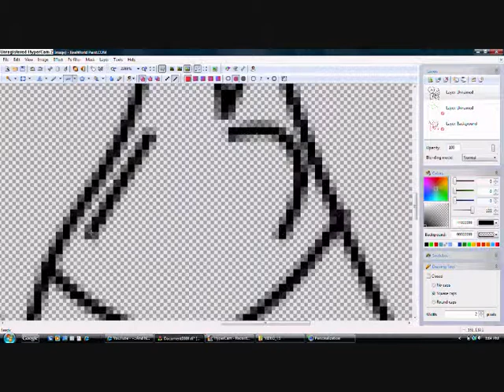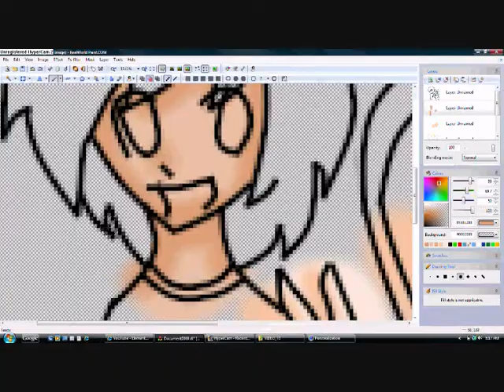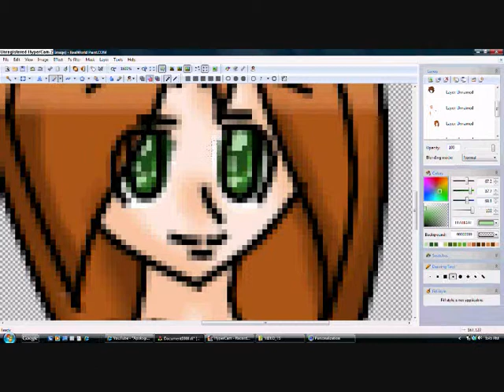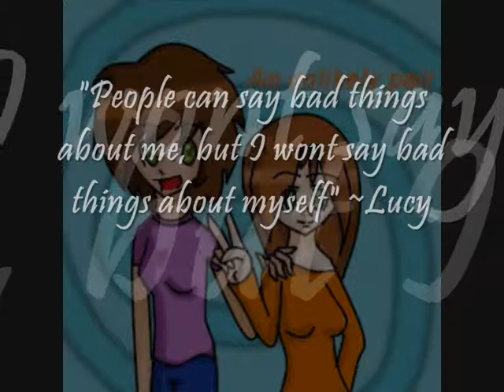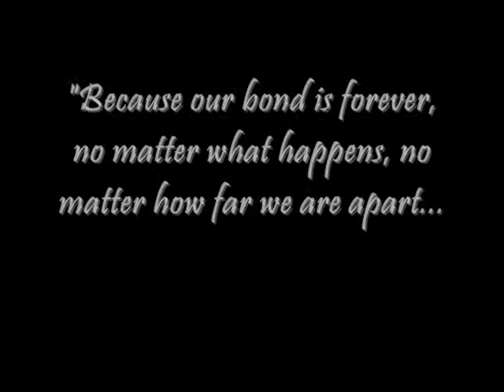.:All good things come to an end:.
GAH!! Stupid thing didn't put up the SUPER LONG description I  had here. Long story short:
I hate this pic, it turned out all wrong
I'm still learning how to use my new program
Music: All good things come to an end  By Nelly Furtardo
I'll miss you Lucy-chan!
And  that's about it
Song: All good things come to an end
By: Nelly Furtardo
Program: Mouse and Real World  Paint.COM